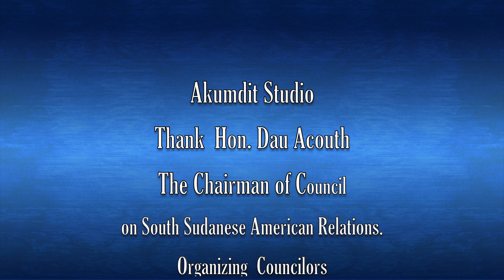Council on South Sudanese Diaspora Peace dialogie . May 4, 2019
Akumdit update from Omaha Nebraska. May 5, 2019. The conference on diaspora peace dialogue went well .

All the assumptions that , Nuer community are against the peace. Once again ,turnout not to be true. To our surprise, we were welcome with great Nuer community hospitality. The diaspora dialogue team sponsored by U.s.i.p and department of states , found reason the Nuer community continue bitterness, it is because government of South Sudan never made any attempts to listen to their concerns. Instead, government of South Sudan continue to see Nuer community as rebels and not fellow south Sudanese and nation stakeholders.

My observation as Akumdit , is if South Sudan government will ever achieve permanent peaceful settlement . Whoever Nuer advising the government of South Sudan to isolate the Nuer community as rebel and anti peace is the person fore-longing the political unrest and lack of path to peace.

I and the diaspora dialogue team were just concerns citizens who want to understand ,the root cost of diaspora misunderstanding.

Our understanding becomes clear that the reason for mistrusts among the communities is lack of communication between the communities and their government back home.

I hope the government of South Sudan government is learning some lessons in our two day conference with our fellow south Sudanese community in Omaha Nebraska. This few photos provide a virtual account of the meeting that took place yesterday in Omaha Nebraska.